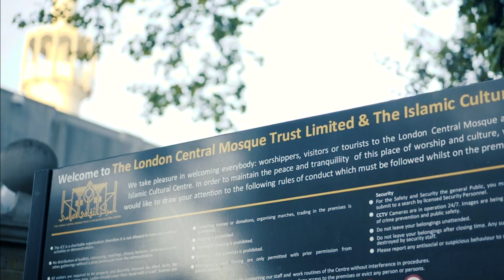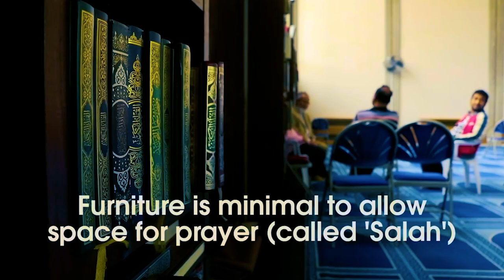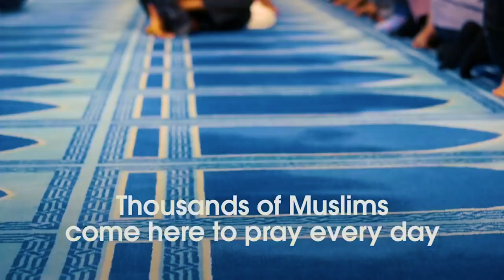LONDON CENTRAL MOSQUE - لندن وسط المسجد 🇬🇧🇬🇧🇬🇧🇬🇧 (🇲🇦 لندن وسط المسجد 🇲🇦 ) 🇪🇬🇹🇳🇱🇾🇲🇦❤️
(🇲🇦 لندن وسط المسجد 🇲🇦 )
عتبر المركز الثقافي الإسلامي في لندن، مركزاً للثقافة الإسلامية، كونه يوفّر لأطفال المسلمين والمجتمع الإسلامي في بريطانيا تعاليم عن
ديانتهم، ويشكّل نقطة التقاء روحاني بين المسلمين في بريطانيا .

ويلعب دوراً كبيراً كمركز يجمع الجالية المسلمة في لندن، حيث يتم تنظيم الاحتفالات والحلقات الدينية للم شمل المسلمين فيبريطانيا، وكذلك الندوات التي تسهم بالتعريف بالدين الإسلامي في يوم 16 نوفمبر من كل عام، تدعو إدارة المسجد إلى حضور حلقة تعريفية للمسلمين الجدد وغيرهم من المهتمين بالتعرف على تعاليم الشريعة الإسلامية، هذا بالإضافة إلى غيرها من الدورات التعليمية كدروس الصلاةوالتفسير .

( Moroccan in London 🇲🇦❤️🇬🇧 )

The Islamic Cultural Center in London is considered a center for Islamic culture, as it provides Muslim children and the Muslim community in Britain with
Their religion, and constitutes the point of spiritual meeting between Muslims in Britain.

It plays a major role as a center that brings together the Muslim community in London, where celebrations and religious seminars for Muslim reunification are organized in Britain, as well as seminars that contribute to the introduction of the Islamic religion on November 16 of each year, inviting the mosque administration to attend an introductory seminar for new Muslims and others interested in learning about The teachings of Islamic law, in addition to other educational courses such as prayer and interpretation lessons.

( Marroquí en Londres 🇲🇦❤️🇪🇸 )

El Centro Cultural Islámico de Londres se considera un centro de cultura islámica,
Su religión, y constituye el punto de encuentro espiritual entre musulmanes en Gran Bretaña.

Desempeña un papel importante como centro que reúne a la comunidad musulmana en Londres, donde se celebran celebraciones y seminarios religiosos para la reunificación musulmana en Gran Bretaña, así como seminarios que contribuyen a la introducción de la religión islámica el 16 de noviembre de cada año, invitando a la administración de la mezquita a asistir a un seminario introductorio para nuevos musulmanes y otros interesados ​​en aprender sobre Las enseñanzas de la ley islámica, además de otros cursos educativos como las lecciones de oración e interpretación.

مغربي في لندن

My other YouTube account is RangeVideos

رمضان في لندن
مغربي في لندن
Moroccan
Moroccan in the UK
Algerian in the UK
جزائري في المملكة المتحدة
جزائري في لندن
جزائري في بريطانيا
مغربي في بريطانيا
مغربي في المملكة المتحدة
تونسي في بريطانيا
المغرب يعمل بريطانيا
شاب مغربي
المغاربة في بريطانيا
مغاربة في فرنسا
مغربي في دبلن
مغربي في اسبانيا
مغربي في برشلونة
مغربي في باريس
مغربي في السويد
مغربي بالنرويجية
مغربي في بروكسل
مغربي في بلجيكا
مغربي في ايطاليا
مغربي في روما
MOROCCAN IN LONDON
متجر مغربي في لندن
مغربي في لندن
مغرب ، مغربي ، الجزائر ، جزائريون في لندن ، تونسيون في لندن ، ليبيون في لندن ،
LONDON
MA3REB
MARROQUI EN LONDRES
ALGERIAN
ALGERIA
TUNISIAN
Moroccan
MOROCCO
ALGERIANS IN LONDON
TUNISIANS IN LONDON
LIBYANS IN LONDON
TANGER
TETUAN
SPAIN
BARCELONA
PARIS
CATALUNYA
TARRAGONA
MORAD
MDLR
EL PAISANO
ALI SAMID
SAMIDON
MUSLIM
ISLAM
MECCA
LIBYA
EGYPT
MOROCCAN SAHARA
BRITISH PEOPLE
ENGLISH
ARABIC
MORO
MOHAMMED
MOROCCAN SHOP